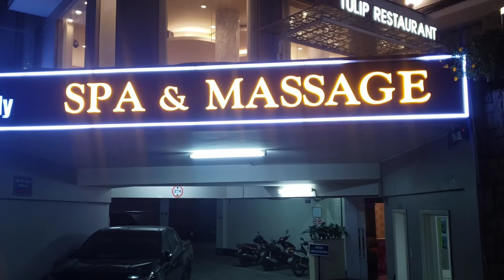City Walking Tour Dalat Vietnam 2022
Let's visit Da Lat and walk together in Vietnam in the night. In this video you can watch how local Vietnamese people live and what they do in their daily life. Dalat is very beautiful city in the mountains in Vietnam. Here you can find so many wonderful places and amazing street food.